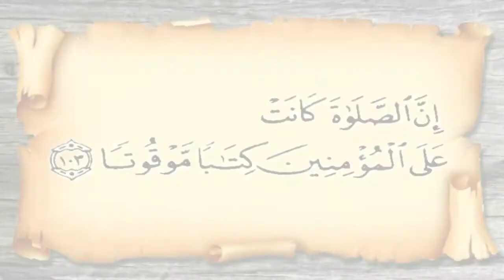สอนละหมาดซุบฮี่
อย่าลืม กด Like น่ะครับ

Youtube  ค้นหาคำว่า  โครงการอบรมผู้สนใจอิสลาม มูลนิธิสันติชน
E-Book : โครงการอบรมผู้สนใจอิสลาม มูลนิธิสันติชน

ดีวีดีการบรรยายทั้งหมดมีจำหน่ายที่โครงกา­รอบรมผู้สนใจอิสลาม